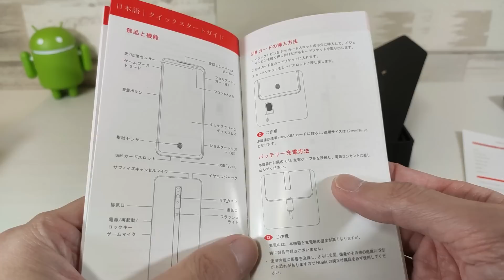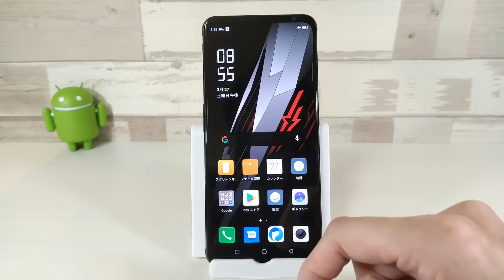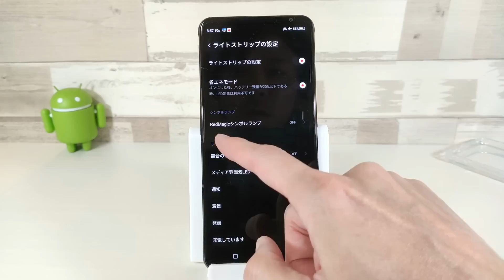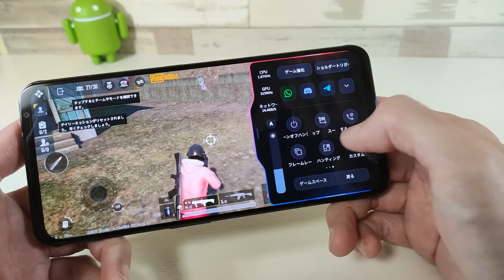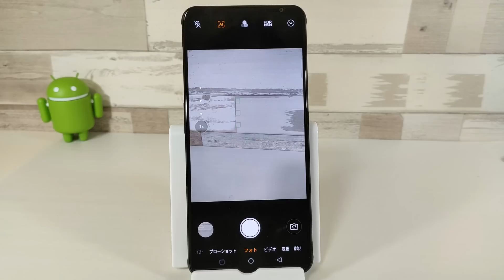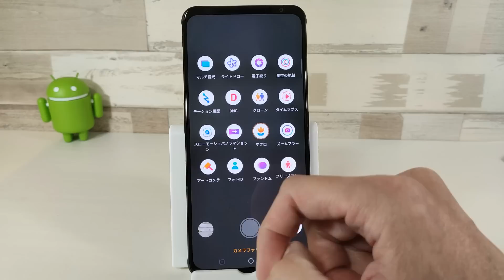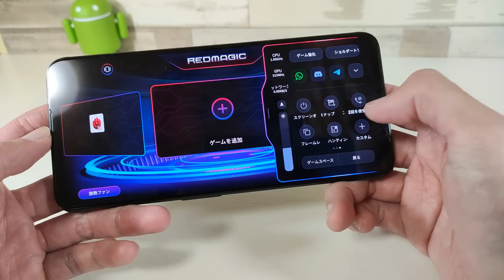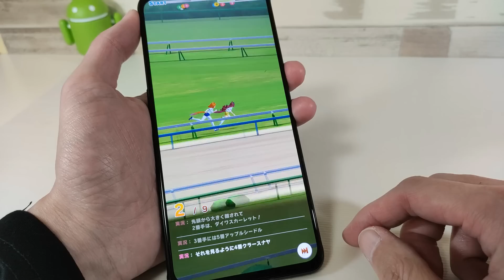Nubia RedMagic 6【開封】AnTuTu 82万点 最強ゲーミングスマホ! 空冷ファン・LRボタン搭載！勝つ為には手段を選ばない機能が満載！ もう、いいわけできない ガチ勢御用達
■日本でも購入可能です。

最強ゲーミングスマホ nubia RedMagic 6の開封&紹介動画です。
Antutu８２万点の最強スペック！
空冷ファンやLRボタン、ちょっとチート気味の機能など、ゲームに勝つ為には手段を選ばない妥協なきゲームモードを搭載！
これで勝てなきゃ、もういいわけできない・・・